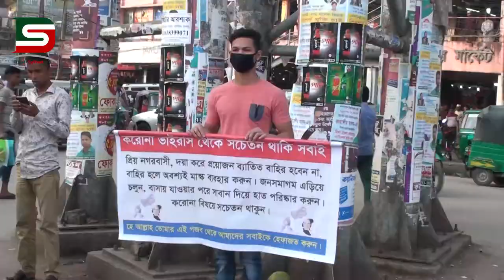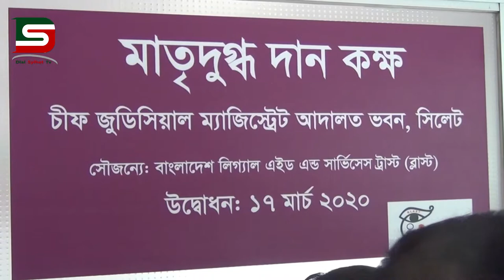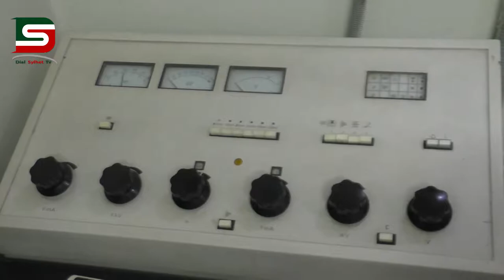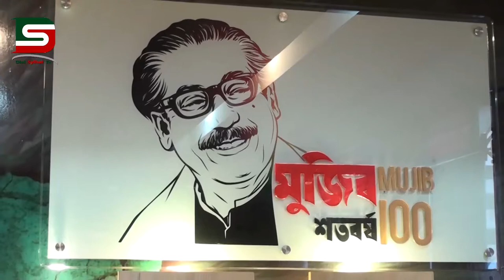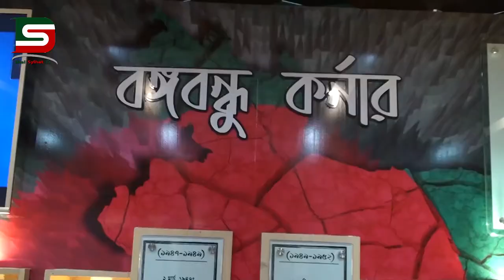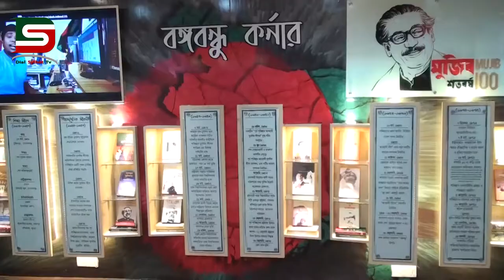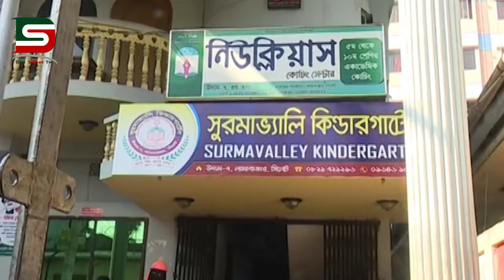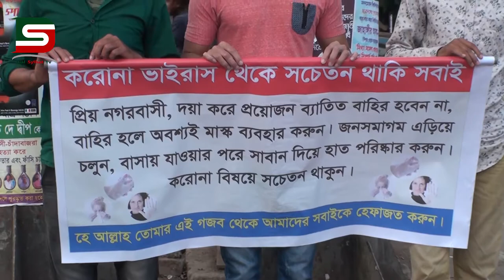সিলেটের সব খবরাখবর দেখতে ডায়ালসিলেটের সাথে থাকুন : (১৬-২২.০৩.২০) DSTV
আকিব চৌধুরীর উপস্থাপনায় ও সোহেল আহমদ পাপ্পু প্রযোজনায় ডায়ালসিলেট নিয়মিত সাপ্তাহিক আয়োজন ডায়ালসিলেট সংবাদ দেখতে ভিজিট করুন :